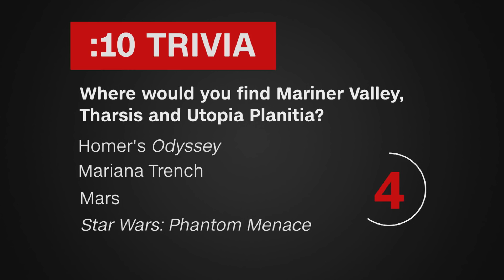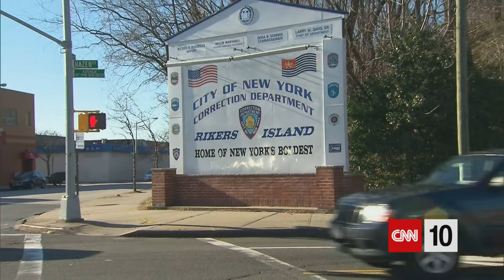10 Years After A Tornado | May 24, 2021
A U.S. community celebrates its rebirth 10 years after suffering a devastating tornado. China lands its own rover on Mars. A CNN Hero helps former inmates become established in successful fitness careers. And researchers employ a computer simulation to animate how a star is born.